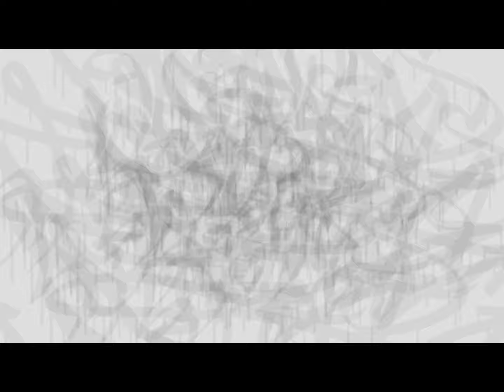Flues Wildstyle in Town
Graffiti for life